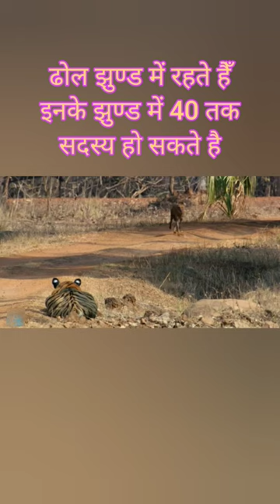Tiger Vs Dholes 🐯🐶tiger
🌹 Special thanks to Wikipedia for content & Images

Video owner: -Discovery youtube channel

tiger attacked on dholes
tiger attacked on dhole
tiger vs dhole
dhole
tiger
tiger killed dhole
tiger killed dholes
tiger in jimcorbett